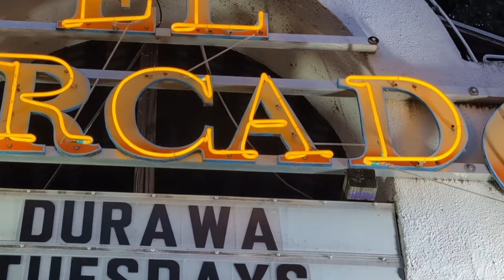Soulman Sam Evans with The Durawa Band, Blues Got Soul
What a night with Soulman Sam!  Looking great and sounding even greater!
Thanks to Alan Haynes on guitar, Jackie Newhouse on bass, Steven Vague on sax,  Will Owen Gage on guitar, and Ernie Durawa on drums.
Dang!  Watch this in full.